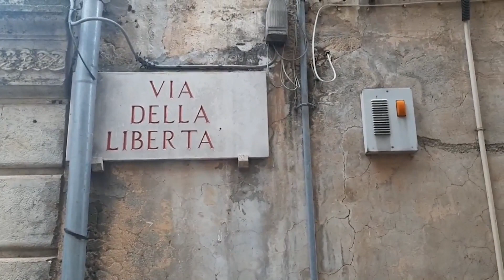PARSIFAL Questa pantasima